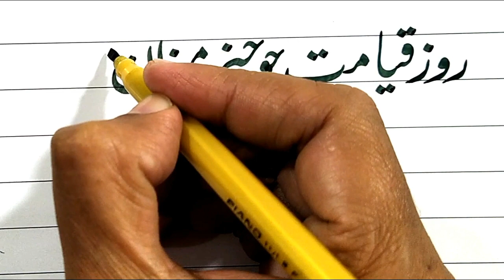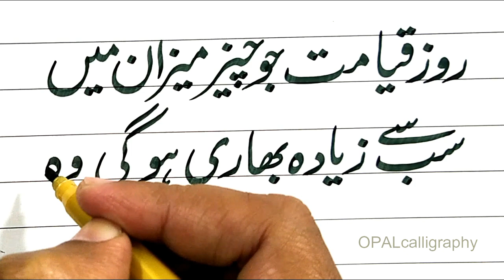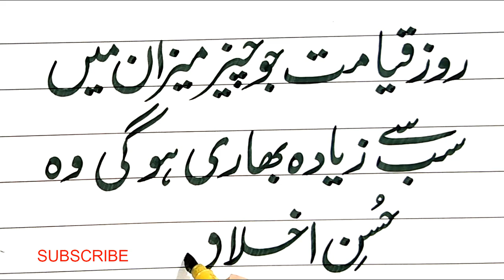Write with Cut marker 605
605 اقوالِ زریں قلم کٹ مارکر سے لکھنا سیکھیں
Learn to write Aqwal e Zreen  with cut marker 605

روزِ قیامت جو چیز میزان میں
roz e qayamat jo cheez mizaan main
سب سے زیادہ بھاری ہو گی وہ
sab say ziada bhaari ho gi woh
حُسنِ اخلاق ہے
Husn e akhlaq hay
حدیث مبارکہ
hadith mubaraka